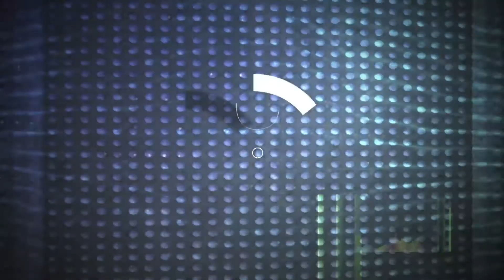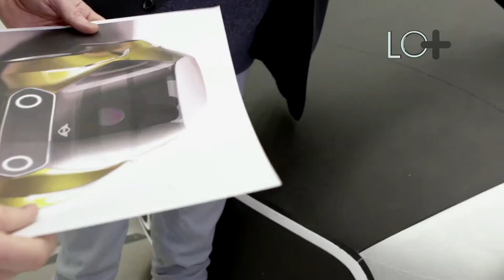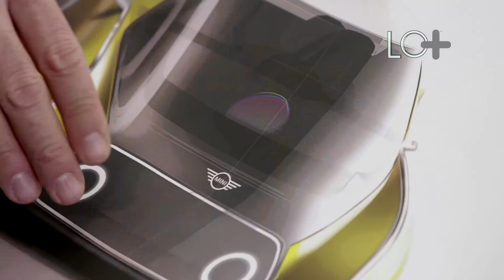El Mini Vision Next 100 | Lo Más